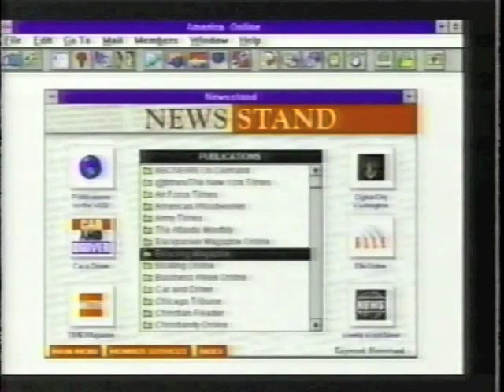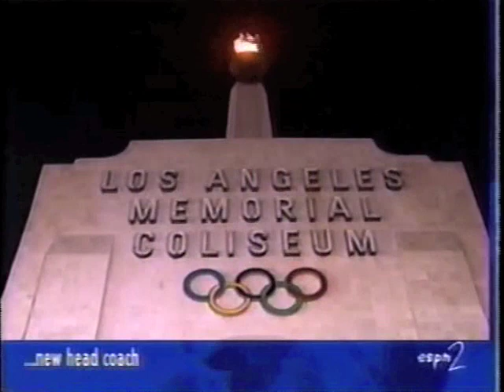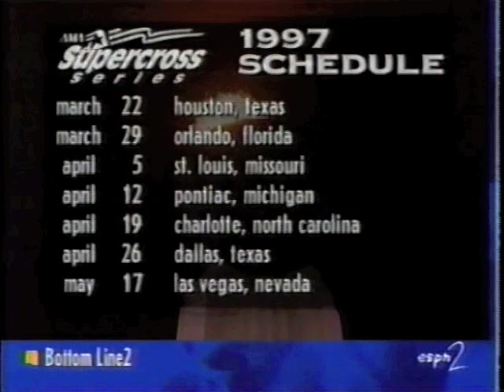1997 Los Angeles Supercross Round One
This is the opening round of the 1997 AMA Supercross series from the Los Angeles Memorial Coliseum.